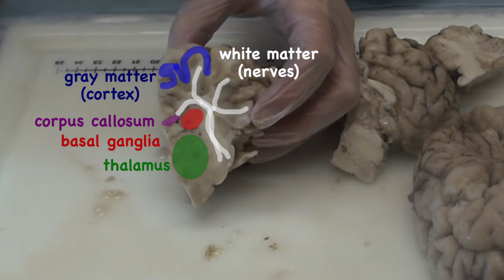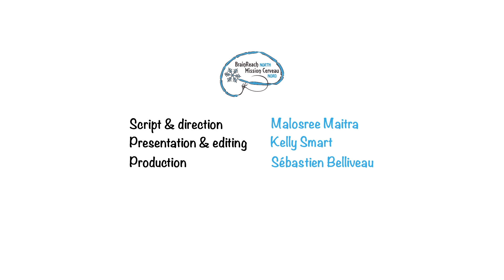BrainReach North - Cow Brain Dissection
Find "Brain sizes", "Charades: Brain Lobe Functions", and many more hands-on brain science activities